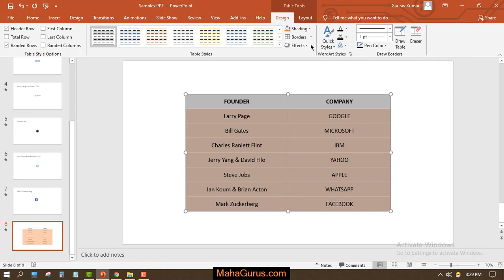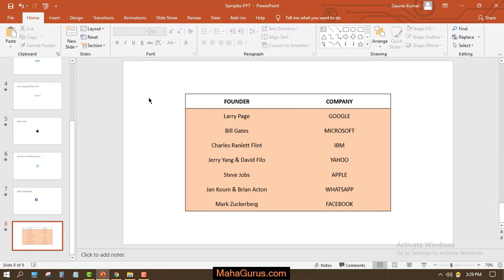How to Table Borders in MS PowerPoint in Hindi | Add Borders in Slides | Powerpoint Tutorial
How to Table Borders in MS PowerPoint | Add Borders in Slides | Powerpoint Tutorial